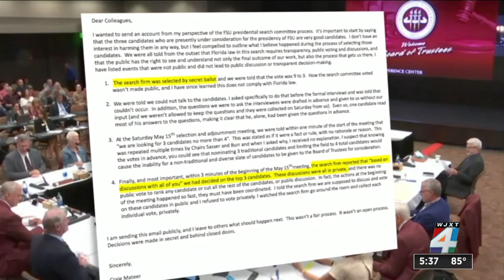Open government objections fail to derail FSU president search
The Florida State University Board of Trustees rejected an effort to derail the search for a new university president.